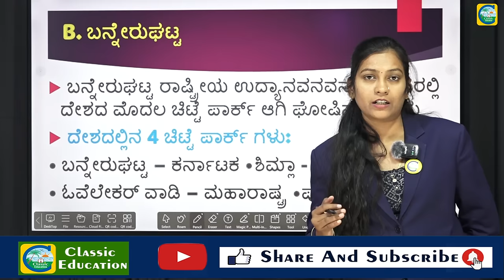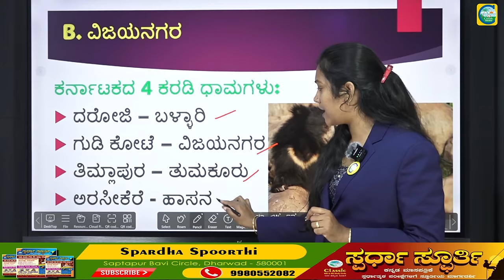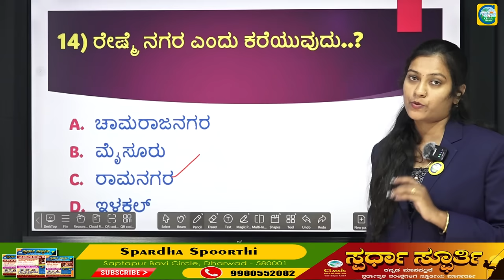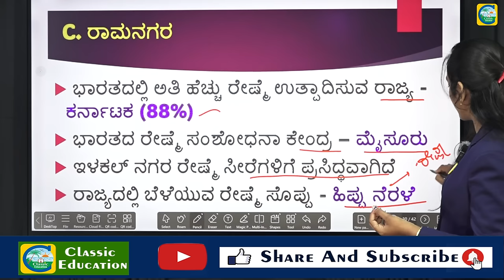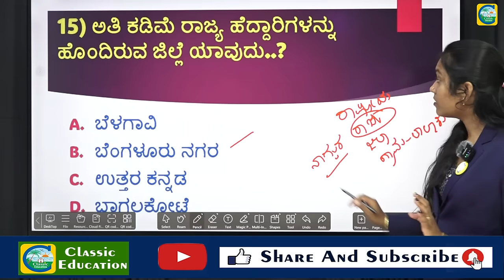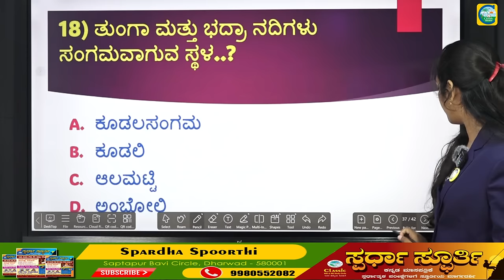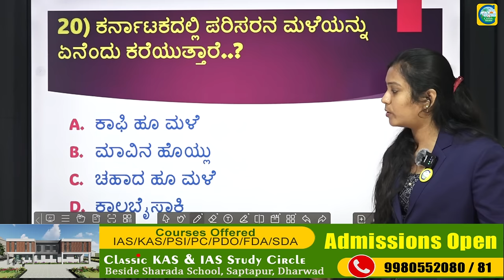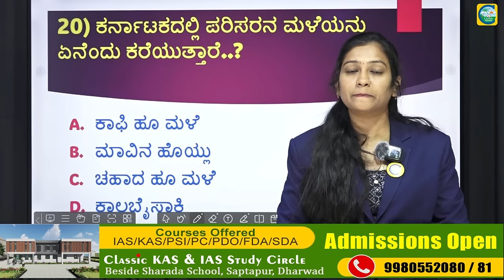ಗ್ರಾಮ ಲೆಕ್ಕಾಧಿಕಾರಿ & BMTC ನಿರ್ವಾಹಕ ಹುದ್ದೆಗಳಿಗಾಗಿ ಕರ್ನಾಟಕ ಭೂಗೋಳಶಾಸ್ತ್ರ 02